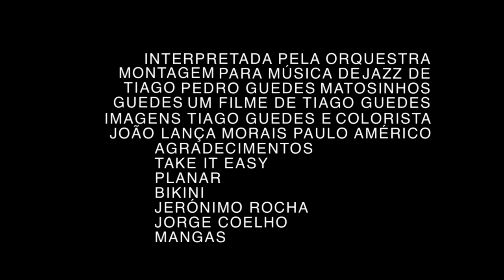Espécie de Miragem Incompleta, filme de Tiago Guedes | Cestas e Garras, música de Pedro Guedes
Espécie de Miragem Incompleta [2013, 7'3'']
realização: Tiago Guedes
imagem: Tiago Guedes, João Lança Morais
montagem: Tiago Guedes
colorista: Paulo Américo

Cestas e Garras [2013]
direção musical: Pedro Guedes
madeiras: João Guimarães, João Pedro Brandão, Mário Santos, José Pedro Coelho, Rui Teixeira
trompetes: Gileno Santana, Rogério Ribeiro, Javier Pereiro, Sérgio Pacheco
trombones: Daniel Dias, Álvaro Pinto, Andreia Santos, Gonçalo Dias
secção rítmica: André Fernandes (guitarra), Carlos Azevedo (piano), Demian Cabaud (contrabaixo), Marcos Cavaleiro (bateria)

encomendas da Casa da Música, Câmara Municipal de Matosinhos e APDL (estreia no âmbito do programa Invicta.Música.Filmes apresentado em fevereiro de 2013)